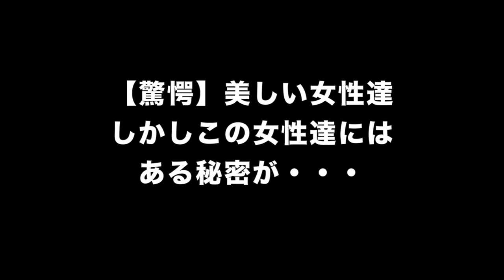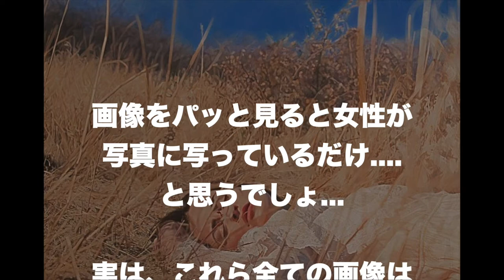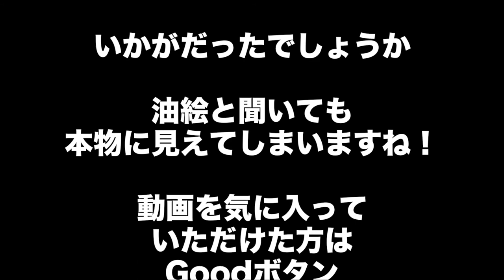【驚愕】海外の美しい女性達 しかしこの女性達にはある秘密が・・・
海外の美しい女性達 しかしこの女性達にはある秘密が・・・
美しい女性達に一体どんな秘密が！？！？

【驚愕】学校では教えてくれない 歴史に関する奇妙な出来事（閲覧注意画像あり）